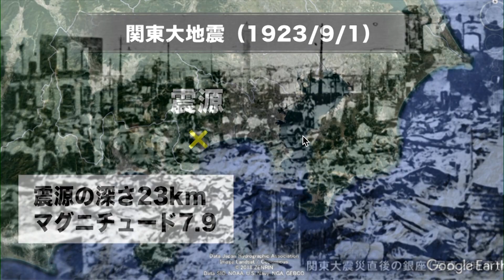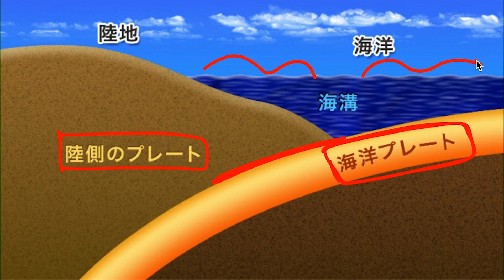【9月1日は防災の日】関東大震災とは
9月1日は「防災の日」です。「国民が台風、高潮、津波、地震等の災害についての認識を深め、これに対処する心構えを準備する」ことを啓発するために1960年に制定されました。日付は98年前に発生した関東大震災にちなんでいます。

関東大震災による影響は、揺れによる被害だけではありませんでした。

■ウェザーニュースアプリから最新気象情報をチェックする